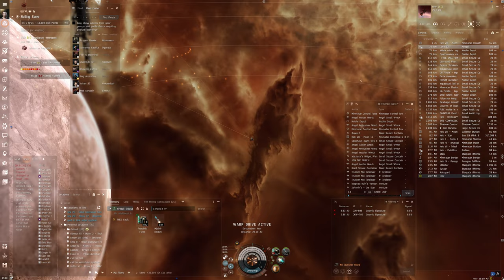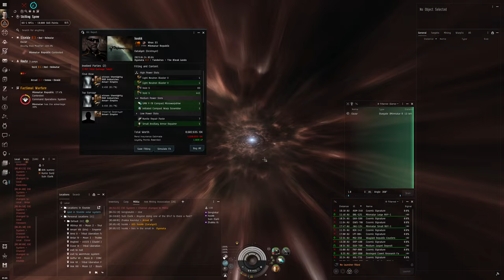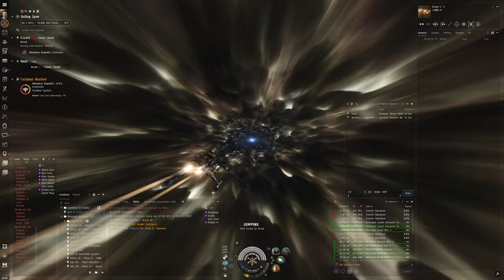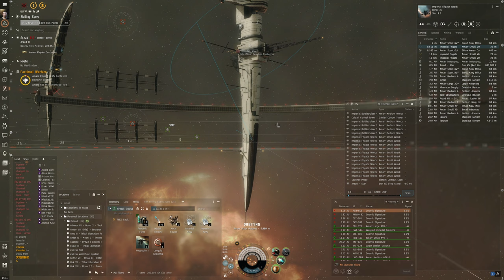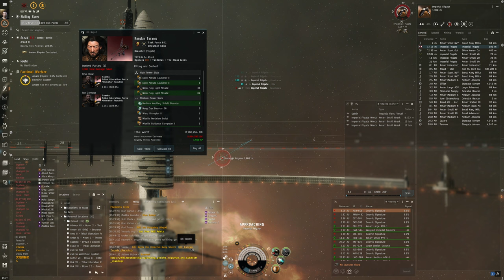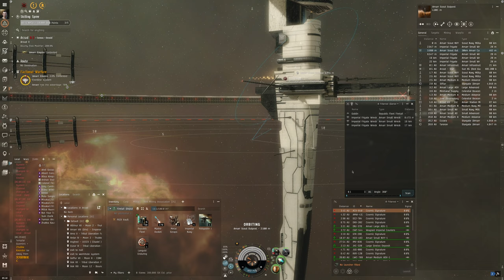Hello World: EVE Online Alpha Experience, Day 271